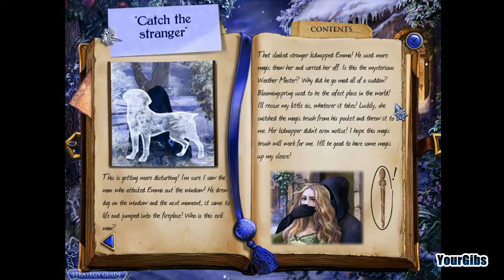Secret Trails: Frozen Heart CE [01] walkthrough - Chapter 1: SISTER IS FROZEN - OPENING - Part 1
Secret Trails: Frozen Heart CE walkthrough gameplay (No commentary)
// Part 1, SISTER IS FROZEN (OPENING)

Developer: Foxy Game Studio

STORY:
Bloomingspring has always been your favorite place to visit, not just because of the year-round sunny weather, but because your little sister Emma, calls it home. You're planning a secret visit for Emma's birthday, but your surprise is ruined by a freak blizzard in the middle of July! What caused this storm? And who is that suspicious man slinking around Emma's house? No sooner have you reunited with your sister than she is kidnapped. Rescue Emma and bring summer back to Bloomingspring in Secret Trails: Frozen Heart, a gorgeous Hidden-Object Puzzle Adventure game.